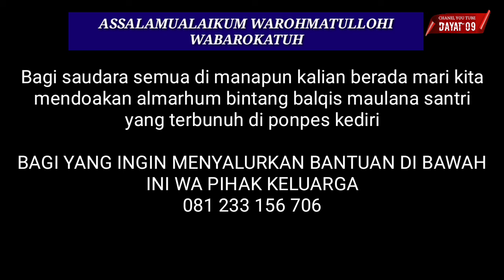VIRAL⁉️IBU SUYANTI MEMANJATKAN DOA KHUSUS ALM BINTANG BALQIS MAULANA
IBU SUYANTI ORANG TUA KORBAN BERZIARAH BERSAMA KELUARGA
BAGI SAUDARA SEMUANYA YANG INGIN MENYALURKAN BANTUAN DI BAWAH INI NO WA PIHAK KELUARGA:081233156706